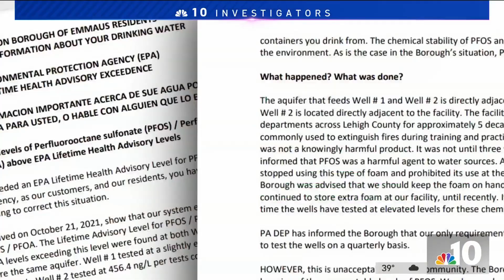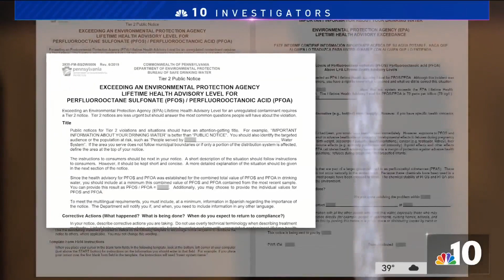‘Forever Chemicals' A Growing Threat to Our Health and Water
Perfluoroalkyl and polyfluoroalkyl substances, also known as PFAs or “forever chemicals,” are a growing threat to our health and water supply. NBC10 investigative reporter Danny Freeman shows us what officials are doing to fight them.